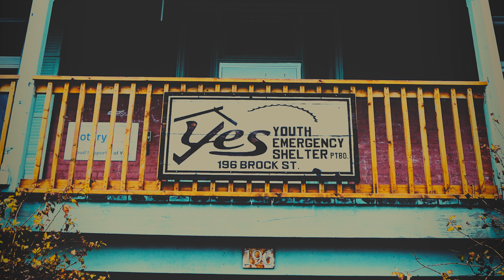Aimee - Lasting memories with clients of YES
Executive Director, Aimee Le Lagadec sharing about some of her more memorable experiences support young people struggling through housing insecurity.